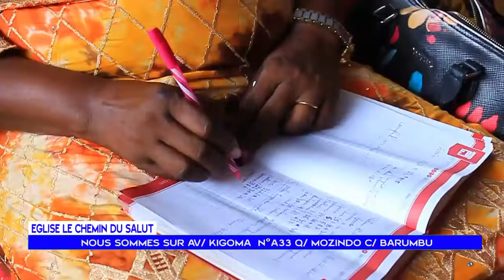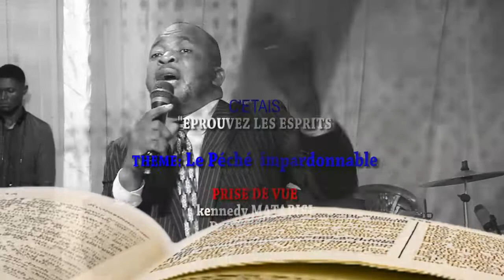PECHE IMPARDONNABLE Pasteur_Richard KAMU